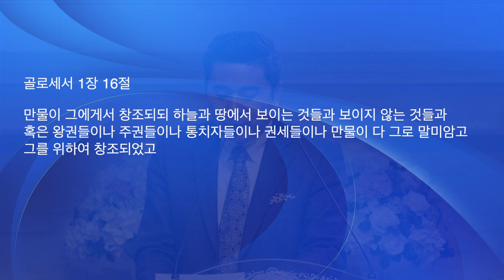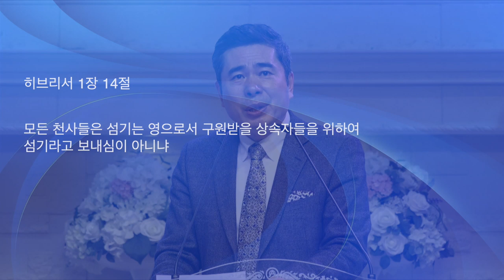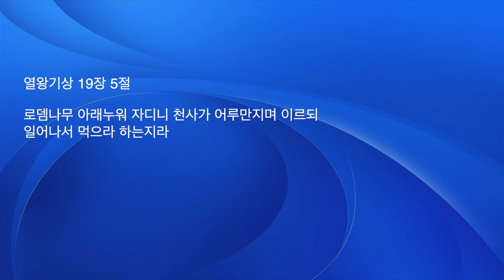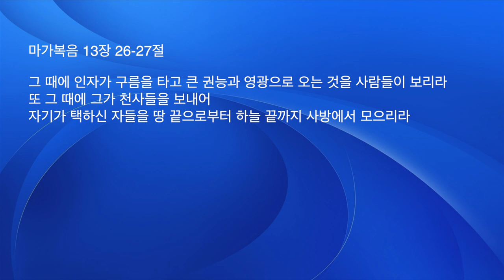천사로 구성된 하나님의 군대가 우리와 함께 한다 창세기 32장 1-2절 박영민목사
천사로 구성된 하나님의 군대가 우리와 함께 한다(God's army of angels is with us)

1. 천사들은 하나님의 명령을 받아 하나님의 뜻을 수행한다.
창세기 32장 1-2절을 보십시오. “야곱이 그 길을 진행하더니 하나님의 사자들이 그를 만난지라 야곱이 그들을 볼 때에 이르기를 이는 하나님의 군대라 하고 그 땅 이름을 마하나임이라 하였더라.”라고 말씀합니다.
야곱이 혼자인 것 같았지만 하나님의 군대가 함께 함을 볼 수 있습니다. 천사는 인간의 마음을 움직여 하나님의 뜻을 수행하게 하며 국가의 사변과 역사를 지도하며 사람의 마음에 감화를 줍니다. 그러나 성령의 역사하심과 같이 직접 자의로 역사하지 않고 하나님의 허락하는 범위에서 합니다. 사단이 우리 마음에 역사 하는 것처럼 천사도 얼마든지 역사 할 수 있습니다.
사단은 자의로 악하게 역사하고 천사는 하나님의 뜻에 순종하는 것입니다. 그래서 성령의 역사와 천사의 역사를 구별 하기 어렵습니다. 그러나 천사의 사역도 성령의 지시 하에 역사 한다고 볼 때에 결국 성령의 역사로 이해하는 것이 타당하다고 봅니다. 천사는 하나님의 명령에 완전히 순종하기 때문입니다. 천사는 하나님께서 우리를 도우라고 보내주신 하나님의 군대입니다.

2. 천사들은 주를 경외하는자의 호위무사로 역할을 수행한다.
시편 34편 6-7절을 보십시오.
 “이 곤고한 자가 부르짖으매 여호와께서 들으시고 그의 모든 환난에서 구원하셨도다. 여호와의 천사가 주를 경외하는 자를 둘러 진 치고 그들을 건지시는도다.”라고 말씀합니다. 이 천사들은 하나님의 자녀들이 위급할 때에 보호하고 구원하는 역할을 합니다.
 사도행전 12장 7-9절을 보십시오. “홀연히 주의 사자가 나타나매 옥중에 광채가 빛나며 또 베드로의 옆구리를 쳐 깨워 이르되 급히 일어나라 하니 쇠사슬이 그 손에서 벗어지더라. 천사가 이르되 띠를 띠고 신을 신으라 하거늘 베드로가 그대로 하니 천사가 또 이르되 겉옷을 입고 따라오라 한대 베드로가 나와서 따라갈새 천사가 하는 것이 생시인 줄 알지 못하고 환상을 보는가 하니라.”라고 기록하고 있는데 천사는 이렇게 구원받은 하나님의 사람들을 위급할 때 도우며 수종듭니다.
이 수호천사들은 보통 때는 우리 곁에서 보이지 않게 우리를 수호하지만 어떤 특별한 경우에는, 하나님께서 영안을 열어서 보여 주시기도 합니다(사도행전12:11).
위급할 때 천사의 도움을 구하십시오.
우리를 둘러 진치며 위경에서 건져 낼 것입니다.

3. 천사들은 우리의 기도를 수종들고 끝까지 함께한다.
요한계시록 8장 3-4절을 보십시오.
“또 다른 천사가 와서 제단 곁에 서서 금 향로를 가지고 많은 향을 받았으니 이는 모든 성도의 기도들과 합하여 보좌 앞 금단에 드리고자 함이라. 향연이 성도의 기도와 함께 천사의 손으로부터 하나님 앞으로 올라가는지라.”라고 말씀합니다.
수호천사들은 우리의 기도를 하늘로 가지고 올라가고 응답을 가지고 내려오며 성도들의 기도를 돕습니다.
 마태복음 24장 30-31절을 보십시오. “그 때에 인자의 징조가 하늘에서 보이겠고 그 때에 땅의 모든 족속들이 통곡하며 그들이 인자가 구름을 타고 능력과 큰 영광으로 오는 것을 보리라. 그가 큰 나팔소리와 함께 천사들을 보내리니 그들이 그의 택하신 자들을 하늘 이 끝에서 저 끝까지 사방에서 모으리라.”라고 말씀하고 있으며
마가복음 13장 26-27절을 보시면 “그 때에 인자가 구름을 타고 큰 권능과 영광으로 오는 것을 사람들이 보리라. 또 그 때에 그가 천사들을 보내어 자기가 택하신 자들을 땅 끝으로부터 하늘 끝까지 사방에서 모으리라.”라고 말씀합니다.
성도들은 천사와 함께 공중으로 들림 받아 주님을 만나게 됩니다.
천사들의 도움으로 사명을 감당하는 성도님들이 되시기를 축복합니다.

나눔 : 오늘 말씀을 듣고 받은 은혜를 서로 나누고 천사의 도움을 받기 위해 기도하고 셀 가족과 교회공동체와 담임목사님을 위해 함께 기도합시다.